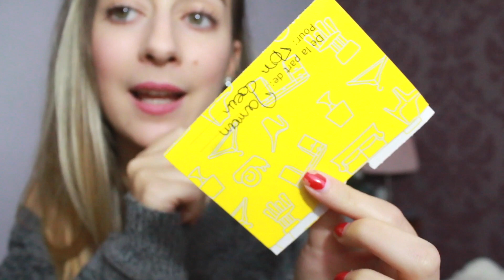MES CADEAUX DE NOËL - WHAT I GOT FOR CHRISTMAS 🎄🎁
🎄🎄🎄DEROUUUUULE 🎄🎄🎄

Mes cadeaux reçu à Noel !! 🎄🎁

 🎁 CE QUE JE PORTE :

👗 HAUT : JENNYFER
💅 VERNIS : LOLLIPOPS
💄 ROUGE À LÈVRES :  KIKO -
💎 BIJOUX: /